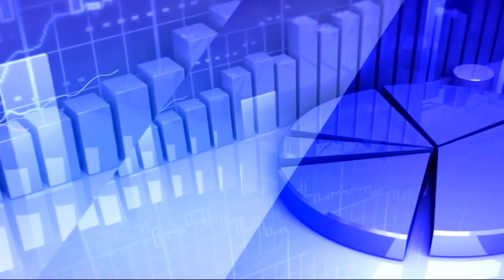ఏ స్టాక్స్, సెక్టార్స్ బాగున్నాయో తెలుసా? 20th March 2020 TV5 Money Closing Report